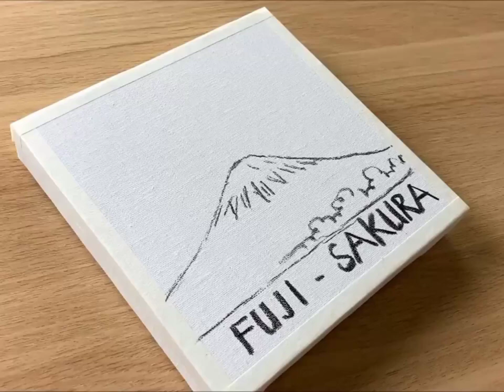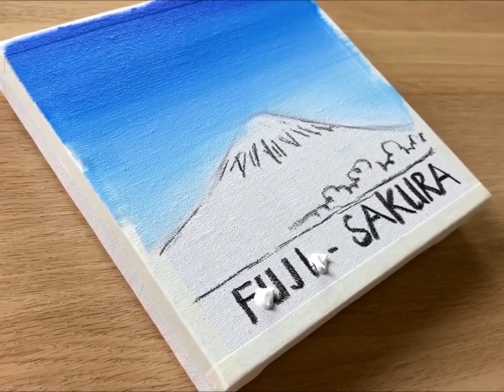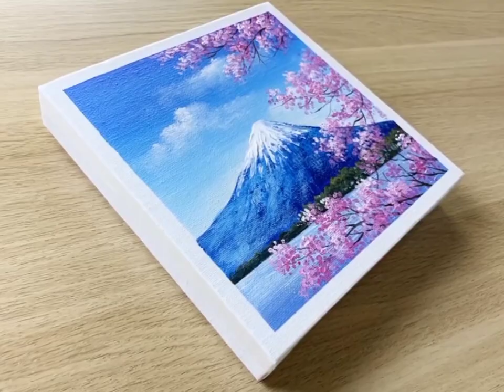Simple Painting Acrylic Of Mount Fuji Cherry Blossom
What does cherry blossom mean in art?

Widely celebrated in Japanese literature, poetry, and art, sakura carry layered meanings. For example, because they bloom briefly, the blossoms are often seen as a metaphor for the ephemeral beauty of living. At the same time, the joyful tradition of hanami (flower viewing) is an old and ongoing tradition.

Step By Step Directions:
Paint Sky & Water Gradient. ...
Draw Mountain & Horizon Line Composition. ...
Mix Dark Blue-Gray Mountain Colour & Paint Mountain Shape. ...
Paint Snow Cap On Peak Of Mountain. ...
Paint Reflection In Water. ...
Dry Brush “Misty Base” of Mountain. ...
Add Another Layer Of Snow. ...
Paint Cherry Blossom Branches.